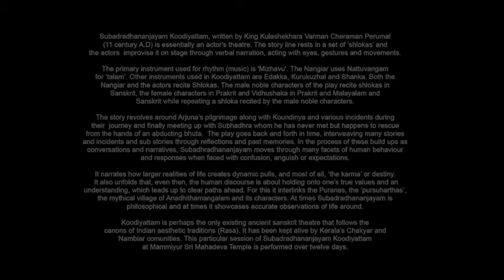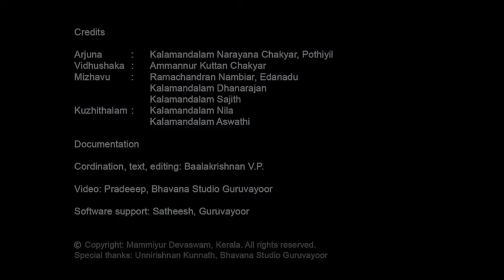Koodiyattam Subadhradhananjayam Mammiyur 2019_Day 10: 09/16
Subadhradhananjayam Koodiyattam at Mammiyur, 2019, day 10: Kalamandalam Narayana Chakyar Pothiyil as Arjuna, Kalamandalam Nila as Subadhra, Ammannur Kuttan Chakyar as Vidhushaka. On Mizhavu, Edanadu Ramachandran Nambiar, Kalamandalam Sajith and Kalamandalam Dhanarajan. On Edakka Kalamandalam Sudesh. Kuzhithalam- Kalamandalam Nila, Kalamandalam Aswathi.